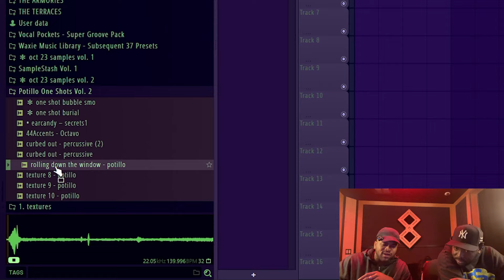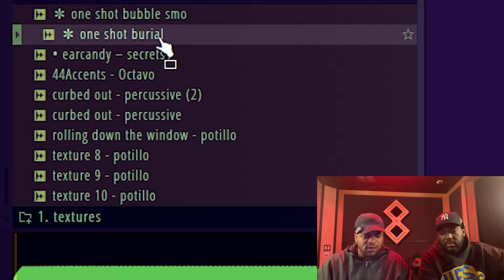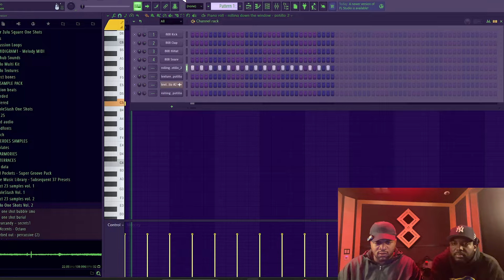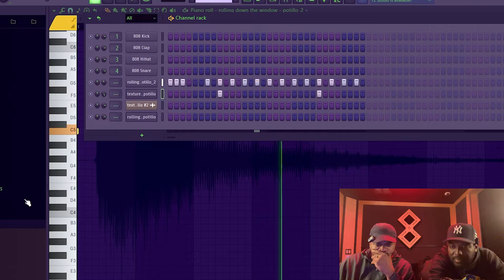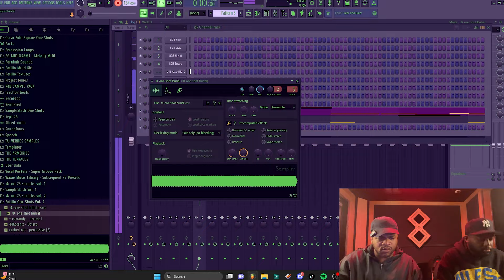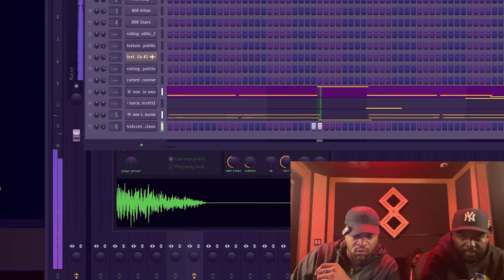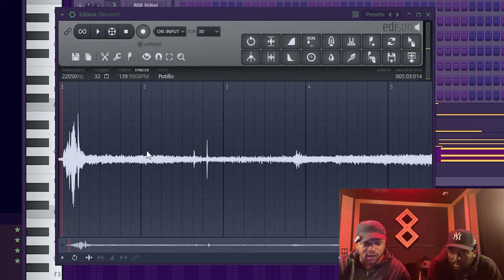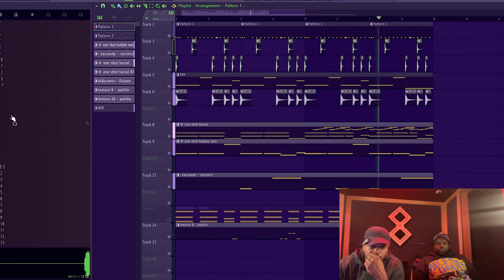ONLY using 10 Sounds for 1 Beat